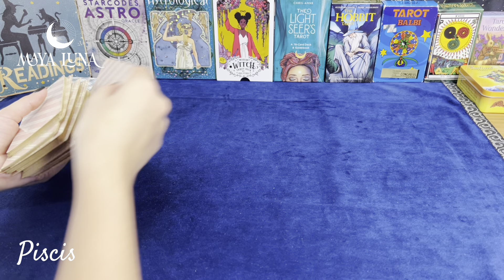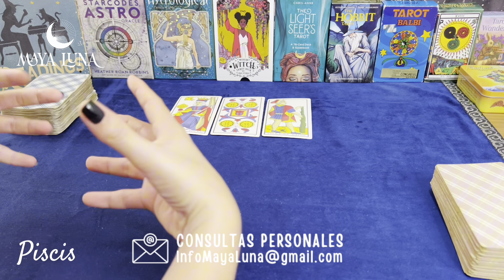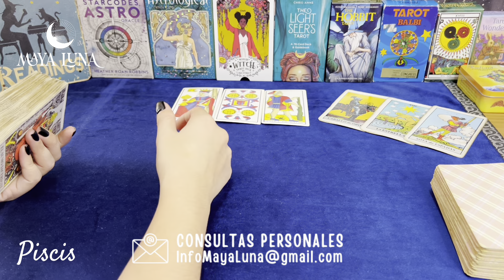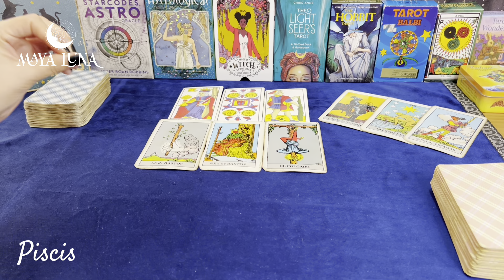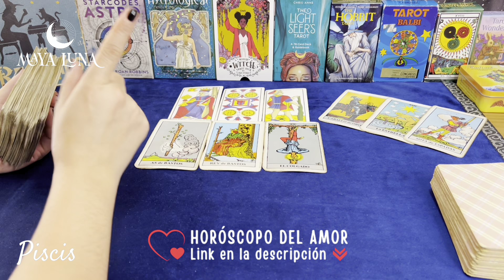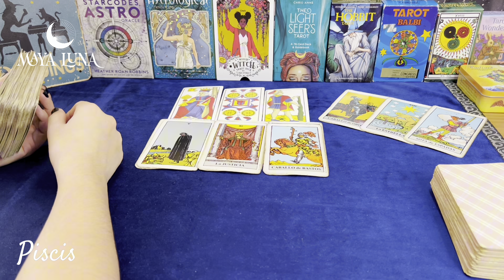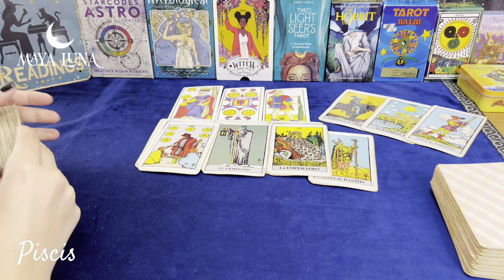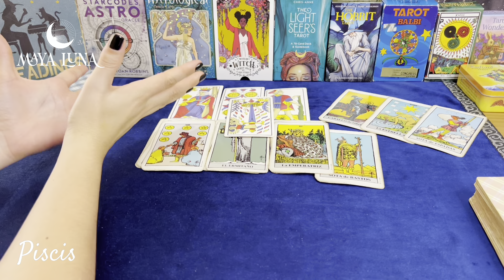PISCIS 💝 REGRESOS INESPERADOS O EL INICIO DE UNA NUEVA HISTORIA DE AMOR | HORÓSCOPO MAYA LUNA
Piscis tarot horoscopo Horóscopo Piscis del 1ro al 15 de agosto de 2024